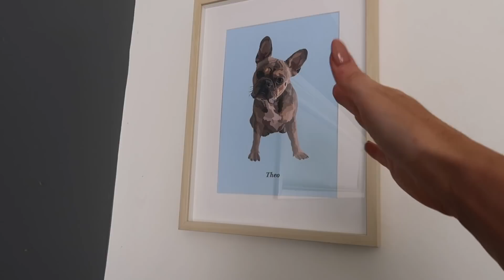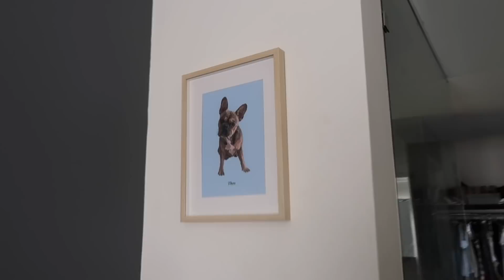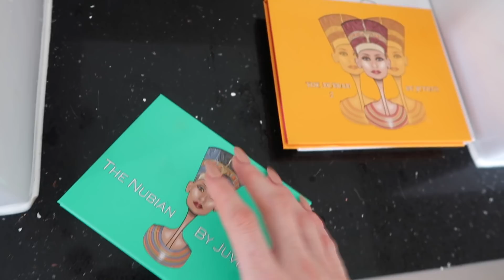WEEKLY VLOG / Hitting PB's, Brow Lamination, Hair Care Routine, Girls Night & More!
Hey bbys!! Here is another weekly vlog, I really hope you guys enjoy! Love you! x

SOCIAL MEDIA!

Equipment used:
-Canon G7X